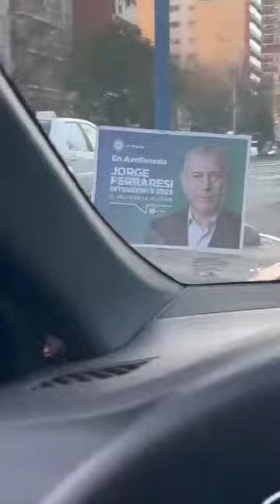Foro Vecinal de Avellaneda Segura en campaña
Marcelo Frecha, administrador y responsable del Foro Vecinal Avellaneda Segura, viene publicando supuestas denuncias de vecinos anónimos, todas con duras criticas a la gestión municipal, algunas con sustento y otras tan improbables que ya la reacción de los vecinos es la de burlarse y acusarlo de ser funcional a la oposición, algo que no es errado y que le resta seriedad en su pretensión de informar.

Con los años, Frecha se fue aislando cada vez más de los vecinos, al punto que muchos nunca lo han visto personalmente y casi todo es interactuar online.

Este ha sido el único medio que le ha descripto a los vecinos las mentiras de Marcelo Frecha que cuando lo descubren dice que él no es periodista y no tiene porque chequear la información, así de fácil es su excusa para no reconocer que recibe dinero de partidos, políticos y hasta gente de dudosas actividades, con tal de sumar unos pesos publica y promociona lo que venga.

Lo mismo ocurre con varias de sus fuentes, alguna vez alguien pudo leer algo de este personaje señalando corrupción, no, porque además de inventar noticias que no son tal, también es un cobarde que prefiere mirar para otro lado y no comprometerse con la verdad.

Su última payasada fue la de subir un video anónimo, sin audio de una nueva queja por los carteles de campaña de Jorge Ferraresi, el resultado no fue el esperado, inmediatamente lo cruzaron y le hicieron notar un detalle no menor, que quien grabó el video, circulaba por la Av. Mitre a la altura de Las Flores en dirección al centro, conduciendo con una sola mano, violando la Ley de Tránsito y exponiendo a terceros a ser víctimas de un accidente por su negligencia.

Así de torpe es Marcelo Frecha, el mismo que se queja por los autos mal estacionados, sube y promociona a un infractor quejándose de una campaña que la hacen todos los candidatos, sería mejor que cuente cosas graves de verdad, como por ejemplo el enriquecimiento de una de sus fuentes que posee varios vehículos vive en un country en Berazategui y con su sueldo estatal no podría comprar ni las llantas de un auto importado.

Celebro que ya los vecinos te cuestionan y critican por hacer política sin reconocerlo, así como cuando mentís en las noticias.